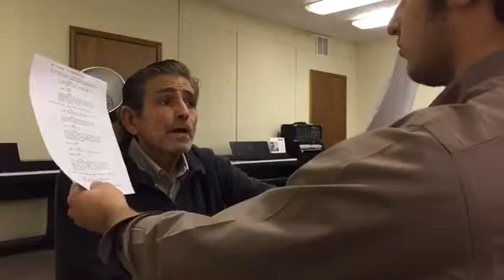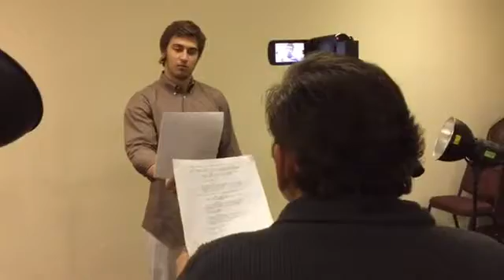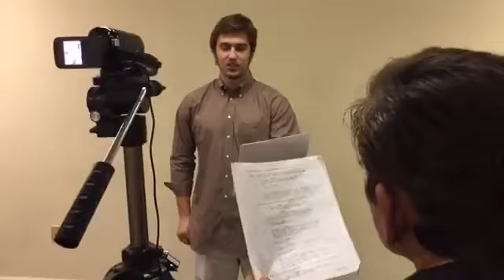The Brilliant Actor - Session 2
Session Two of The Brilliant Actor Workshops with David Joseph Martinez. This session was for young adults ages 18-25.